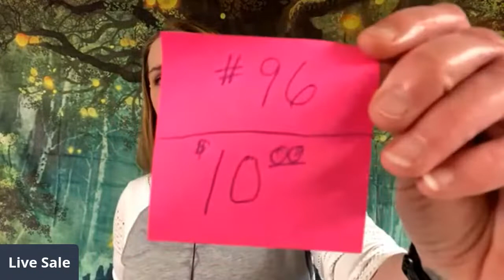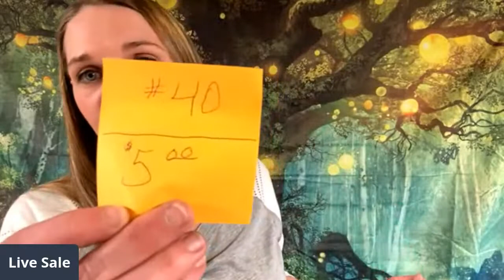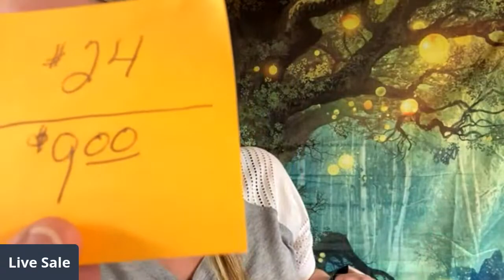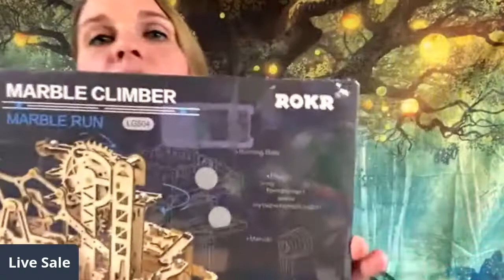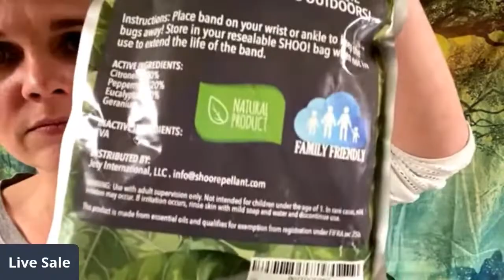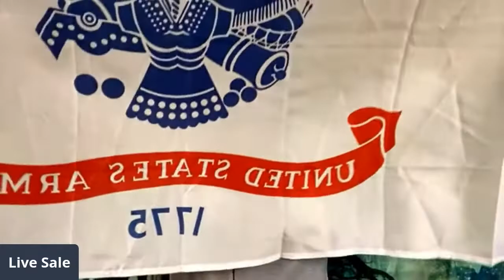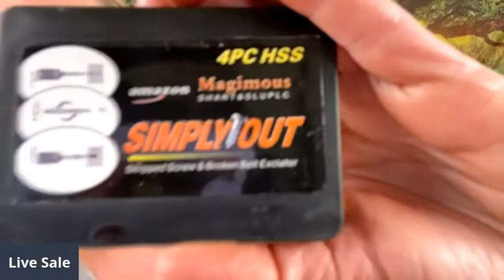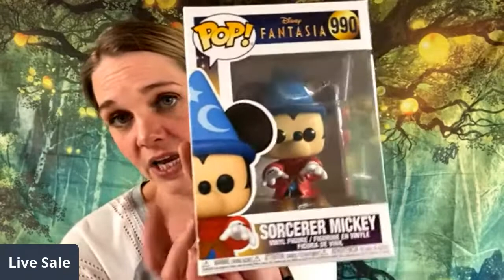Live Liquidation Flash Sale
Come join us for our live sale! We will have a wide variety of new items at amazing prices. Collectibles such as Disney, gemstone items, toys, funko pop, household items, wallets, novelties, figurines and so much more! Avoid the crowds and cold by shopping from the comfort of your home. We hope to see you there!
We ship world wide. Shipping will be actual shipping cost and items can be combined.
The first one to write sold and the item numbers gets that item. Have fun and enjoy